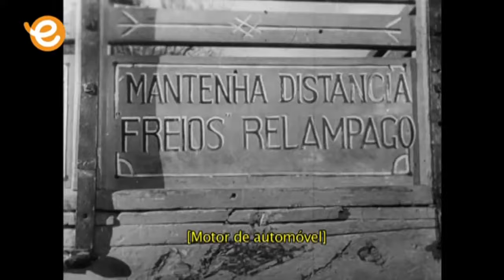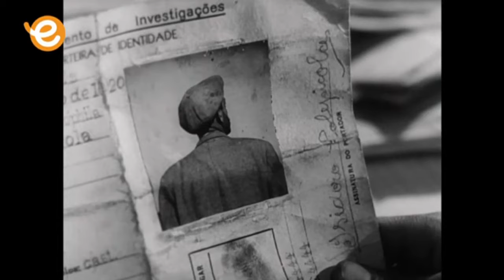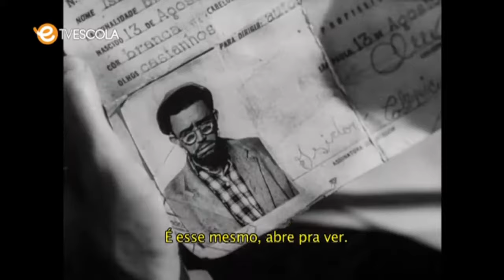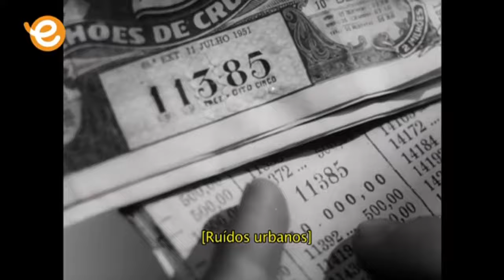Sai da Frente TVRip (1952 / 720p)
Ripado do streaming da TV Escola (Pode conter falhas na imagem).

SINOPSE: Isidoro é dono de um caminhãozinho, cujo apelido é Anastácio. Seu principal amigo é um cão chamado Coronel, interpretado pelo cão Duque, famoso astro da Vera Cruz. O filme se desenrola no decorrer de um dia. Isidoro é contratado para transportar alguns móveis para Santos. Descendo a serra pela Via Anchieta, até atingir o grande porto, Isidoro provoca inúmeras situações cômicas, que se iniciam com a descoberta de uma jovem noiva, que fugiu em pleno cortejo de seu casamento, escondida num armário.